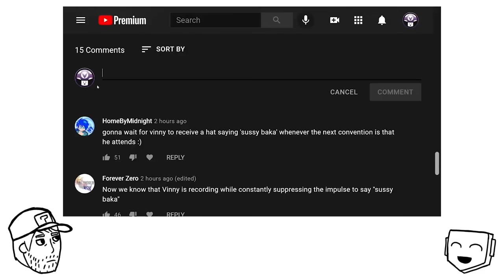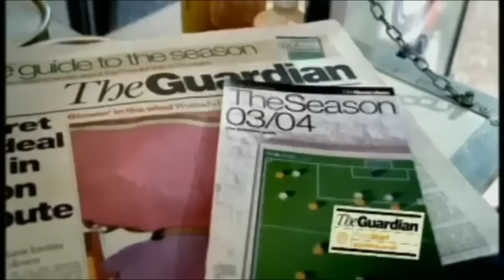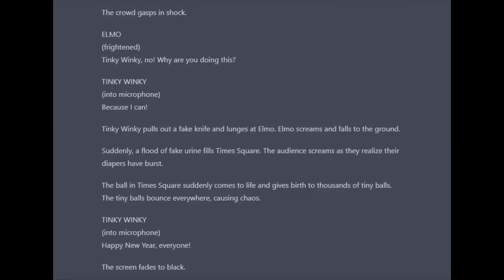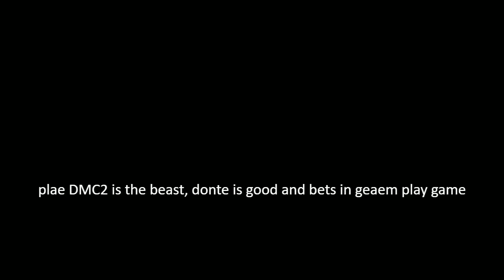vinny vinesauce clips that are like cocomelon to me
all clips are from the official vinesauce clip channel. which as of writing this i have been watching for only maybe a couple months and has been pretty much my only exposure to vinesauce. consider this a compilation of my favorite clips so far

(i HIGHLY recommend watching with subtitles i wrote them myself) (i also drew the thumbnail art btw)

Clips:
0:00 - What Becoming a Streamer Does to a Person
0:13 - Wanna talk about some dedication
0:21 - Vinny reacts to "Coconut Cream Pie"
1:31 - WHAT is put in the WHAT
2:02 - IT'S A BOY!
2:33 - Vinny's famous last words
3:11 - Luigi denies Mario his rapture
3:52 - THEY TRIED TO WARN US ABOUT HIM IN THE 90s
5:19 - Words of Wisdom from Eggplant Face
6:27 - because you KNEW that Snoap Dogg smoke weed, and Smoke Dogg, he is s҉m҉d҉snoop
6:53 - Four Peters
7:33 - WHAT DO YOU MEAN TUSSY
8:33 - Strawberry, Apple, 𝓛𝓮𝓶𝓸𝓷
10:53 - (ASMR) Falling off a kitchen counter and tipping over a bunch of pots at 3am
11:40 - Clizzard King at the Dwoor
12:14 - Rap God Vin Shady
13:22 - BUSTED OUT, BIGGER
13:57 - Vinny Turn Your FOV Up
14:36 - Dev Check
15:10 - how does that have anything 𝙩𝙤 𝙙𝙤 𝙬𝙞𝙩𝙝 𝙢𝙖𝙧𝙞𝙤
16:14 - Vinny and Joel go trick or treating at Jerma's house
17:14 - "What about my testicles?"
18:03 - Stray Catgirl on your doorstep
19:24 - 𝘴𝘰 𝘧𝘳𝘬𝘦𝘯 𝘴𝘱𝘦𝘴𝘩
20:09 - a car that bounces
21:24 - Vinny gets "nuts stuck in his thrussy"
22:11 - WHY DID HE SAY THAT
23:02 - Decapitated by a Baseball pitch
23:32 - Vinny reacts to Elephant Mario
24:03 - Watching Vinny's last brain cell commit sudoku
26:04 - LIVE HYENA REACTION
26:20 - This mobile ad is WILD
27:49 - BAP
29:07 - ➡Stomp
29:40 - Vinny gets Beanboozled
30:55 - Vinny does NOT have tiny hands
31:39 - DMC2 IS THE BEST
32:53 - WaifuDoom and soap
33:11 - PogFish
33:44 - crush me between your pecs killing me instantly